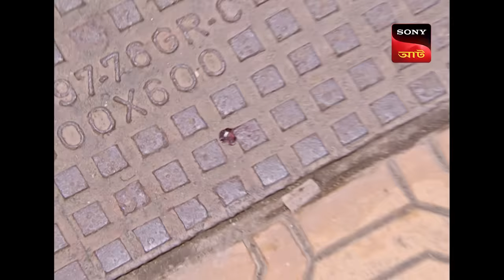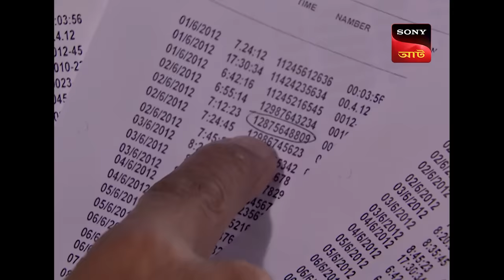Conspiracy | CID - Special Cases | 10 Apr 2024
A kid is terrified after he sees blood in the swimming pool. CID is called in to investigate and they find 4 unidentified dead bodies from the pool. A clue of a baggage tag from the pockets of one of the deceased leads the team of CID further into their investigation.

Produced by: B.P. Singh